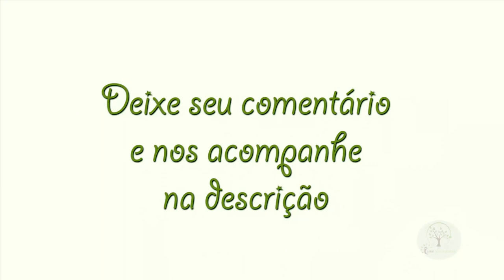ORQUÍDEA, ADUBAÇÃO BÁSICA PARA SUA CASA